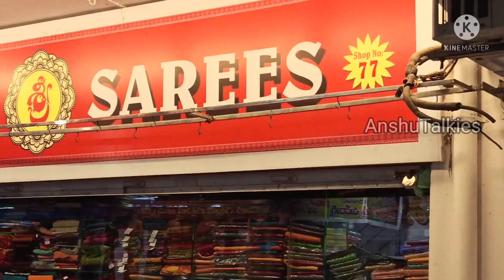అదిరిపోయే బెనారస్ ఫాన్సీ శారీస్ కలెక్షన్స్ ఏ శారీ అయినా కేవలం 595/- ||Guntur లో.Single also courier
Srisarees
Shop no:77, 78, 79, 80
Vaishanavi complex
Opp best price
Guntur

Latest Banaras fancy pattu sarees at wholesale prices
Latest collection of georgette designer sarees in sree sarees guntur
Latest collection of designer sarees in guntur
Partywear sarees at wholesale prices
Latest collection of georgette sarees in guntur Vasavi
partywear sarees at low prices
Latest sarees collection in guntur vaishnavi market
Low budget saree shopping in guntur